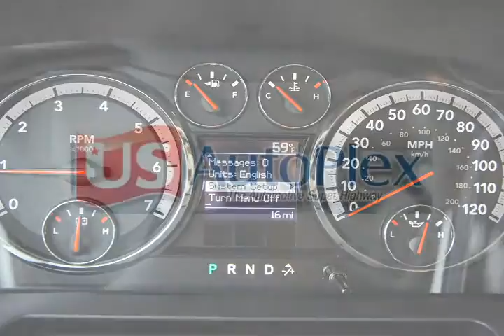2012 Ram 1500 Other Tempe AZ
Autos & Vehicles

Year: 2012
Make: Ram
Model: 1500
Ext Color: Other
Int Color: Black

Dealer's Name: Tempe Dodge Chrysler Jeep
Dealer's City: Tempe
Dealer's State: AZ
Dealer's zip: 85284

Cities where people might be interested in this vehicle as well:
Tempe

1C6RD7KT1CS250441